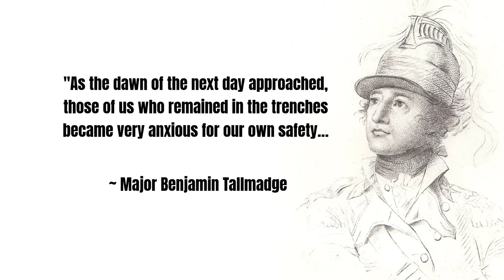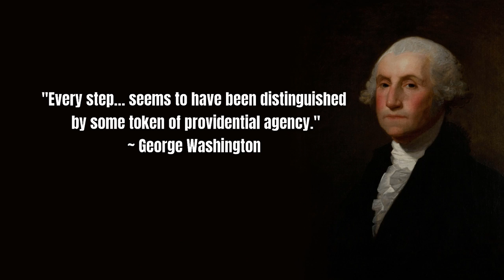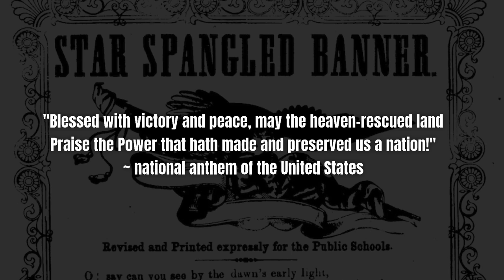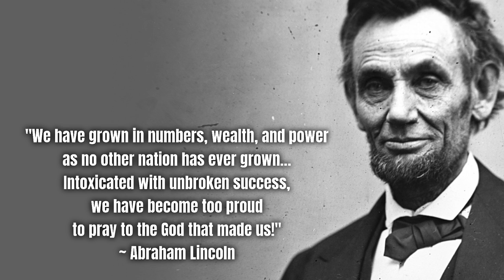Pray for America: Reviving our American heritage of calling upon God for the blessings of liberty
My goal is to create uplifting and motivational music for people to enjoy around the world.